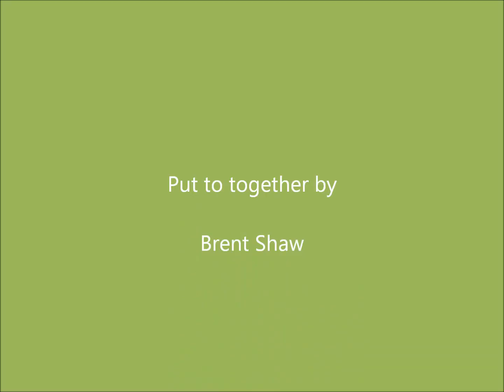Newport, Maine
Images of the past Newport, Maine
For more images of your Maine town visit Maine Memories on Facebook